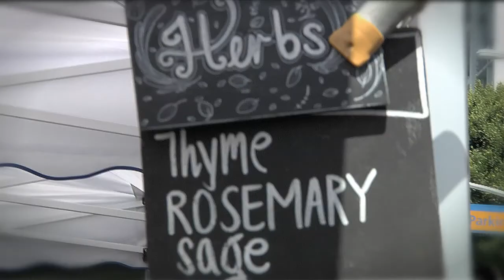Spend A Day At Camp Hollywood HEART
A day at Camp Hollywood HEART is full of fun, adventure, learning, connecting, and growing. Please take a moment to see what your support produces. For more information about Camp Hollywood HEART please Enjoy!

A special thanks to Earl J. Beadle Productions for the creating this film! We appreciate you!